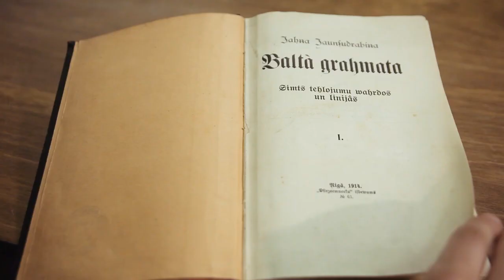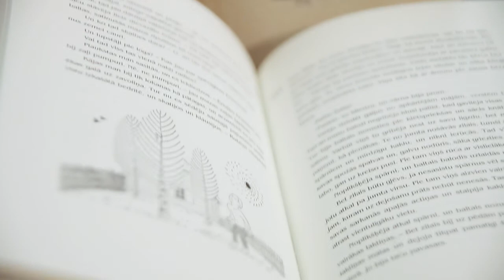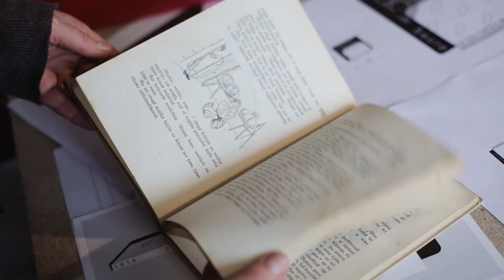Latvijas Banka laiž klajā "Baltajai grāmatai" veltītu kolekcijas monētu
Latvijas Banka laiž klajā Jāņa Jaunsudrabiņa "Baltajai grāmatai" veltītu 5 eiro sudraba kolekcijas monētu. Izdevuma veidā viena no izcilākajiem latviešu literatūras meistardarbiem pirmā daļa pie lasītāja nonāca 1914., bet otrā -- 1921. gadā.